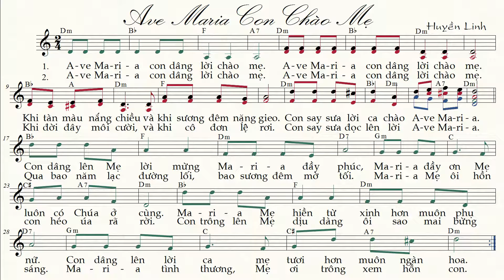AVE MARIA CON CHÀO MẸ | Huyền Linh [Thánh Nhạc Ký Âm] TNKAAMCCMhl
TNKAAMCCMhl
AVE MARIA CON CHÀO MẸ | Huyền Linh
  Xin quý vị hãy phổ biến “Thánh-Nhạc Ký-Âm” qua các links này:
     Để chỉ tìm những bài Thánh Nhạc Ký Âm (không xen lẫn những nội dung khác) , quý anh chị hãy để nội dung tìm trong 2 dấu nháy kép. Thí dụ quý  Nam Ca Viên có thể gõ là :  “Thánh Nhạc Ký Âm bè Nam” hoặc “Theo Chúa bè Nam”…